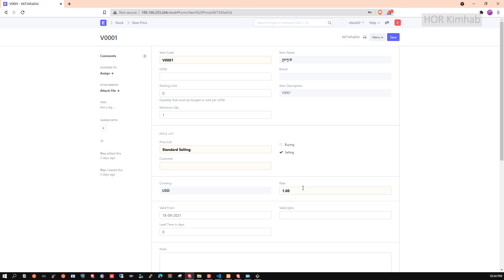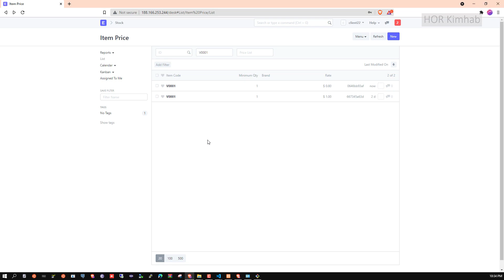កែប្រែតម្លៃទំនិញ | Edit Price List, Purchase Price of Item ERPNext | Khmer HKimhab #07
កែប្រែតម្លៃទំនិញ (តម្លៃលក់ចេញ និងតម្លៃទិញចូល ឬតម្លៃដើម)
Edit Price List (Buying or Selling Price of Item ERPNext)